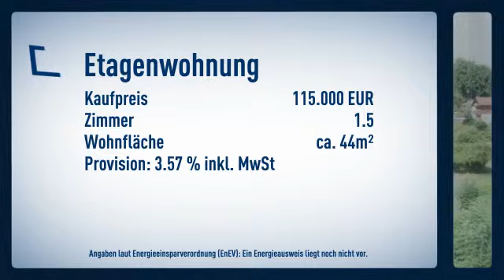Gemütliche Wohnung in Seenähe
Objektnr.: 1214
Informationen zum Energieausweis:
wesentliche Energieträger: